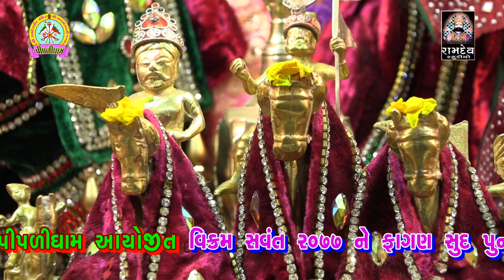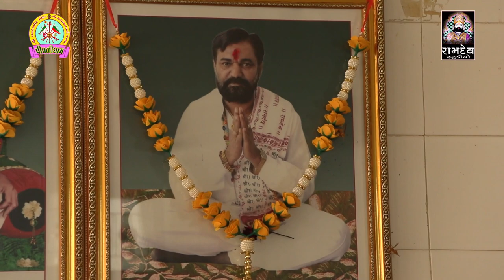લખમણ બારોટ & જયદીપ સોની || Jugalbandhi || પીપળી ધામ સંતવાણી ૨૦૨૧ | જુગલબંધી ની જમાવટ | Ramdev Studio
★Special Thanks★

Mehul Mer (Hinglaj Studio)
Raju Jamod (AXN STUDIO KUKDA)
Naresh padani ( Maruti Digital )
Bhavesh Zala (Dream Digital )
Hiren Vaghela ( Click Digital )
Ranjit Vanani (Sanjna Studio)
Lakhman Bhai Kareliya (Luck Video )
Nanubhai Umapur (Vidhi Video)
Jayesh Bhbai (Viraj Studio)

                     PIPLIDHAM OFFICIAL